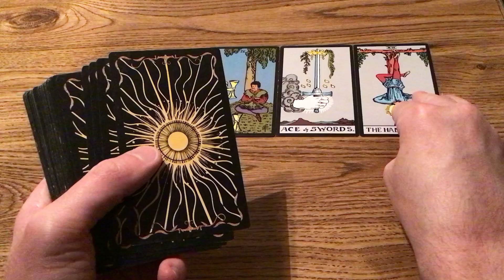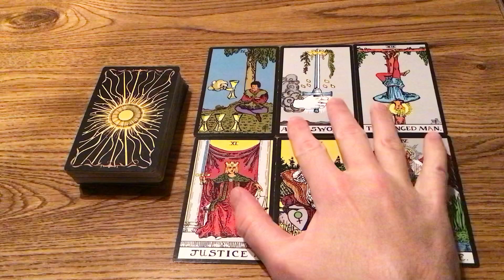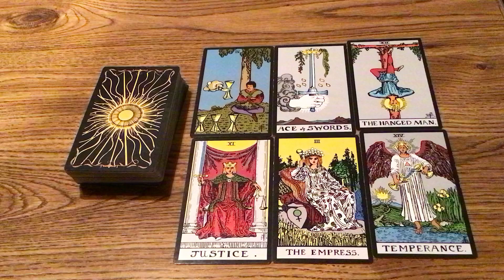関係アドバイス！